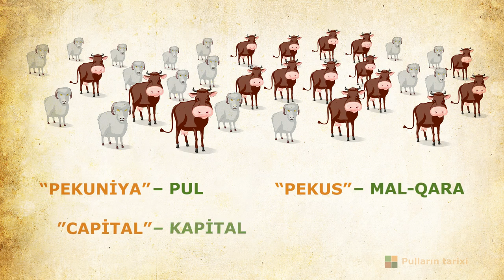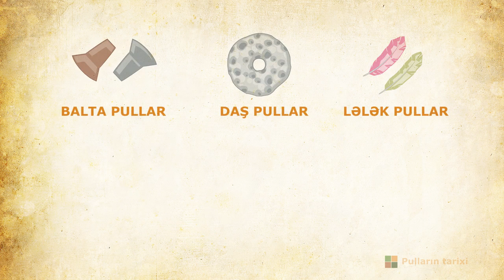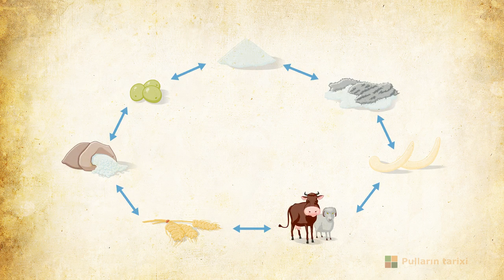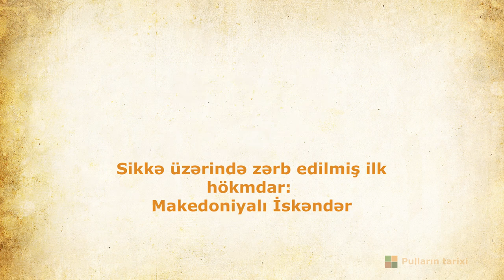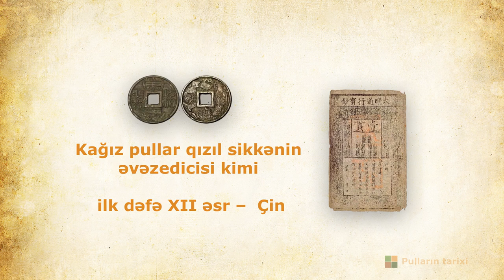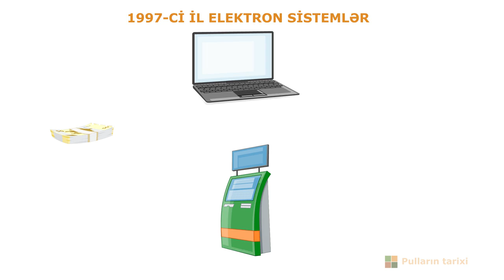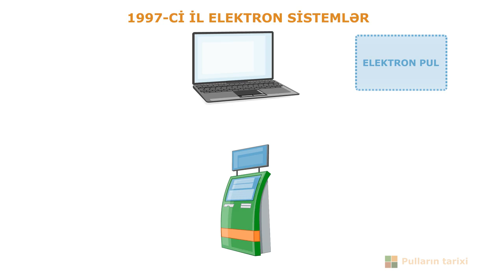Pulun tarixi haqqında